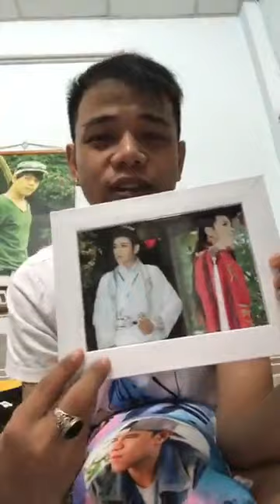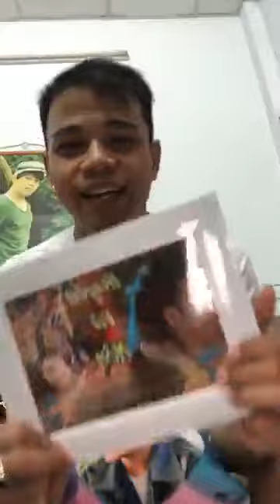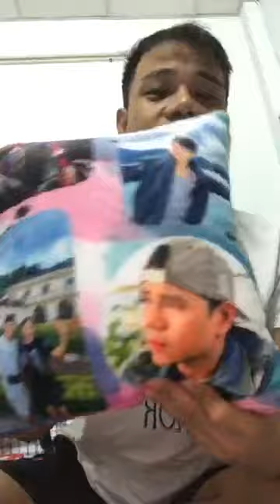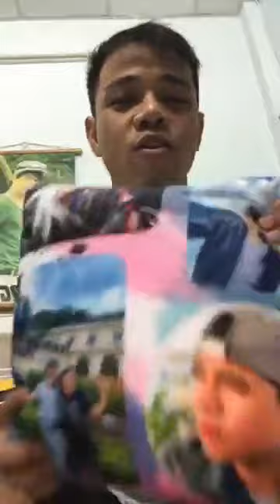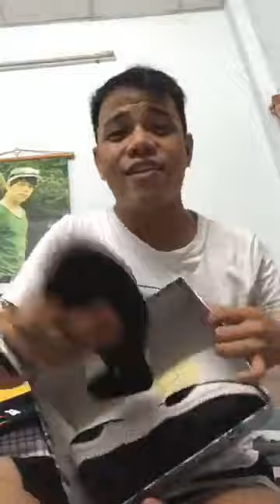{Livestream} SNNHoàng Hải (thánh lầy đội Ngẫu nhiên) bán hàng online lầy hơn cả Lê Dương Bảo Lâm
NS Hoàng Hải hài hước mở quà FC tặng sinh nhật 2019
NS Hoàng Hải Official là kênh giải trí mang đến cho quý khán giả những bài ca cổ hay nhất, tân cổ giao duyên, trích đoạn cải lương, cải lương hay nhất với sự góp mặt của Sao nối ngôi Hoàng Hải cùng những những bạn diễn Chuông Vàng Vọng Cổ: Minh Trường, Bùi Trung Đẳng, Nguyễn Thị Luận, Võ Minh Lâm, Nguyễn Văn Mẹo. Kênh cũng có các sự xuất hiện của những NSUT như: Kim Tử Long, Ngọc huyền, Trọng Phúc, Thy Trang, Tú Sương, Vân Hà, Lê Hồng Thắm ...và các nghệ sĩ trẻ: Nhã Thy, Diễm Kiều, Cẩm Ngọc, Bảo Ngọc,.
THÔNG TIN NGHỆ SỸ:
* Nghệ sĩ Hoàng Hải:
- HCV Trần Hữu Trang
- Á quân Tài tử tranh tài 2017
- Á quân Làng hài mở hội 2017 (Nhóm Ngẫu Nhiên)
- Á quân Cặp đôi hài hước 2018
- Á quân Sao nối ngôi 2018